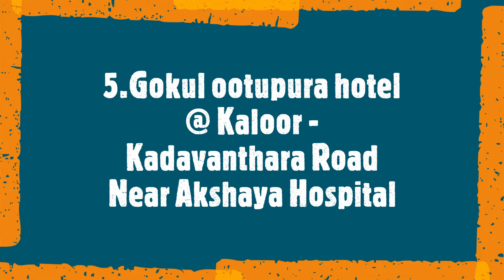Lock down Take away hotels in kochi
During this lock down time, take away hotels in kochi  Vytilla, Kadavanthra, Pallimukku, Broadway. Dinning not available, timings for the takeaway are from 9am to 8pm